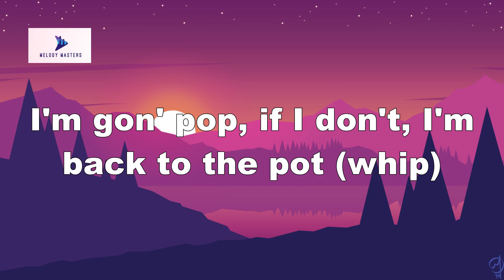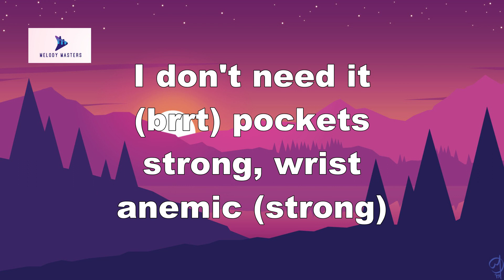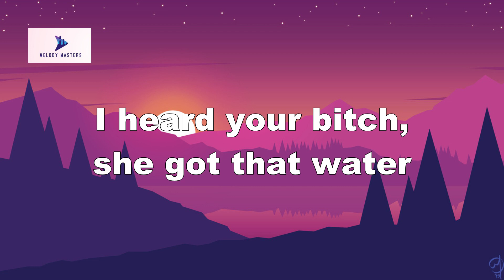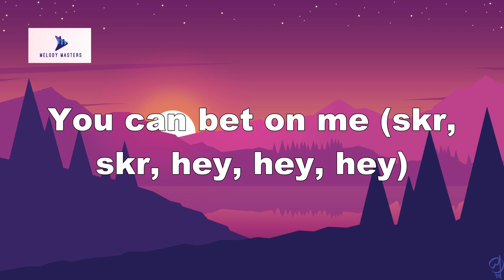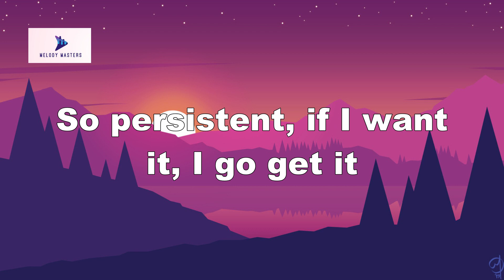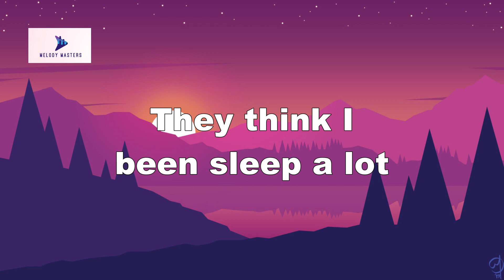Migos - Slippery ft. Gucci Mane (Lyrics)